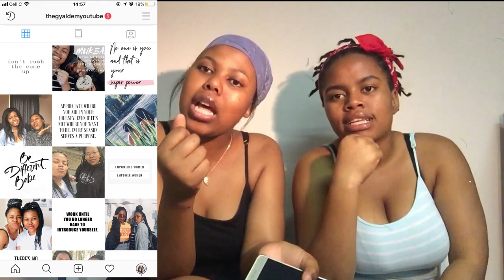Watch Us Play: THE WHISPER CHALLENGE | South African | THEGYALDEM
WASSUP GYALDEM GANG ❤️

Here is another video for y'all where you will see us play the 'Whisper Challenge.' We really enjoy filming these light-hearted videos, so if you enjoy them too, please click on the like button.

THEGYALDEM